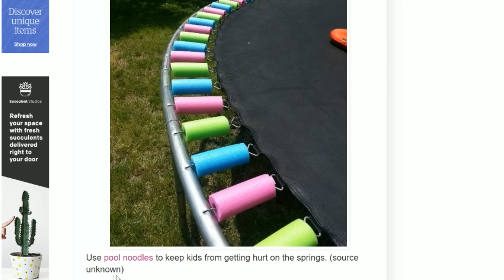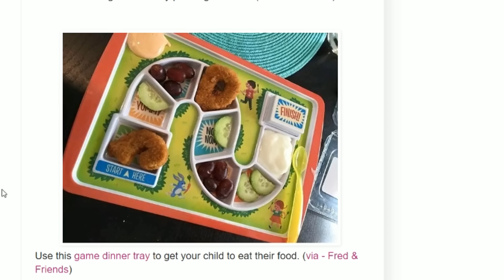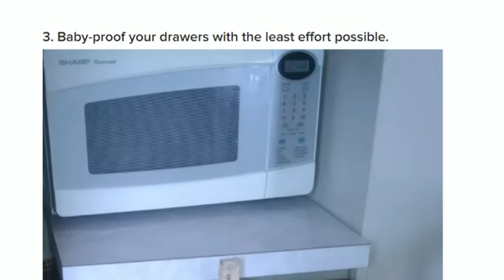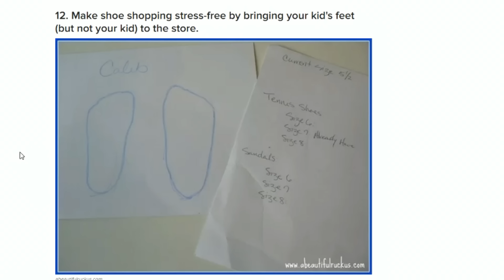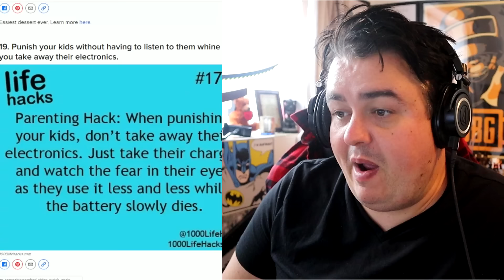DAZ WATCHES LIFE HACKS FOR PARENTS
I need to try some of these life hacks right now!